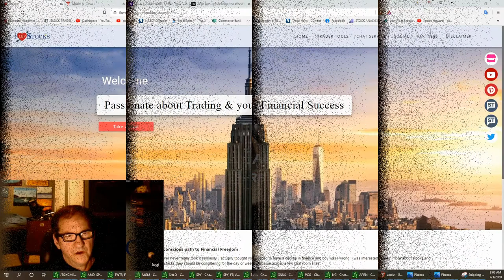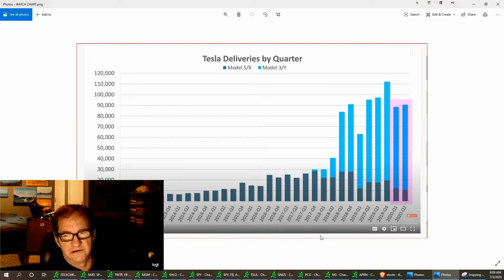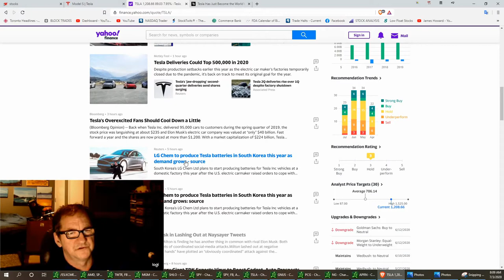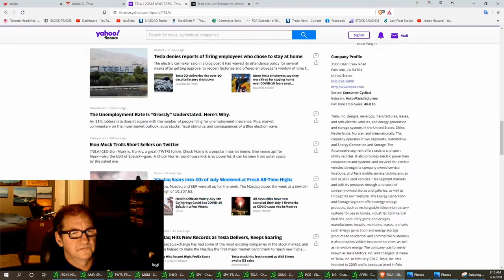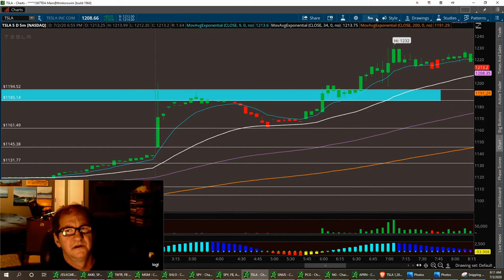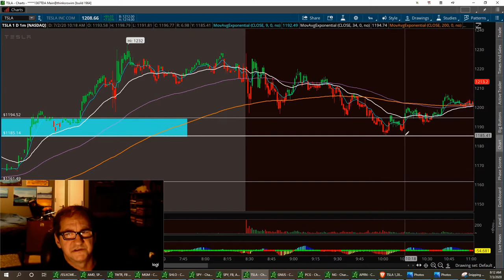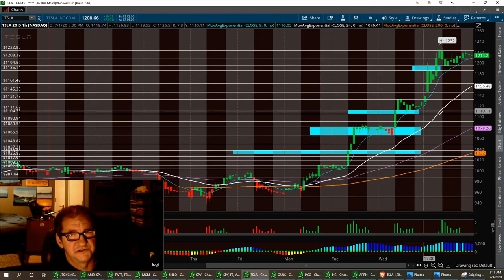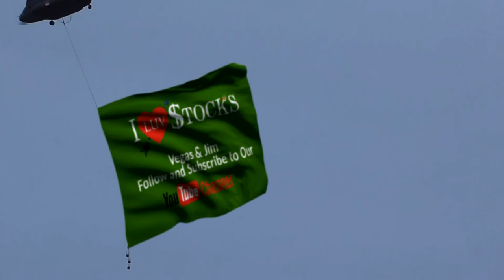Vegas & Jim Stock Market Updates Tesla $TSLA Elon Musk